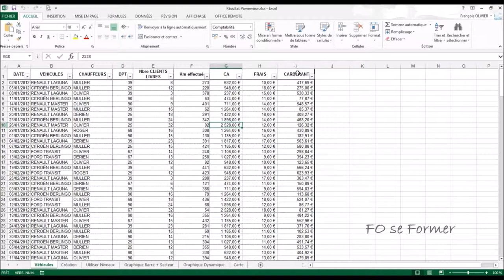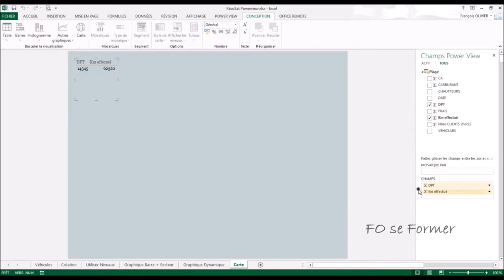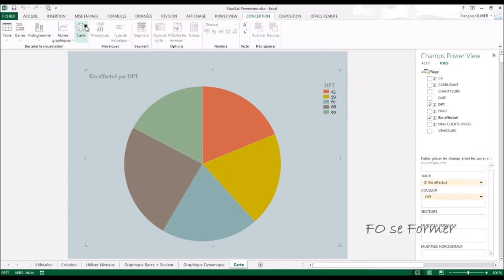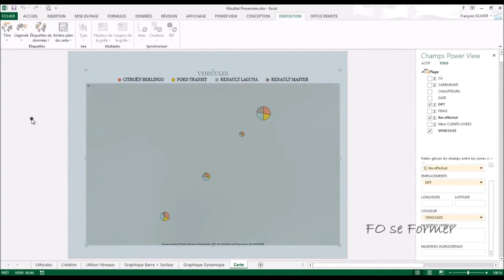Powerview : Carte Bing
Après une vidéo-formation sur les cartes Bing dans Excel 2013 et 2016, voici maintenant la carte Bing dans le module Powerview.